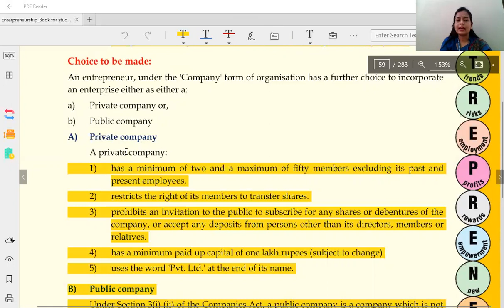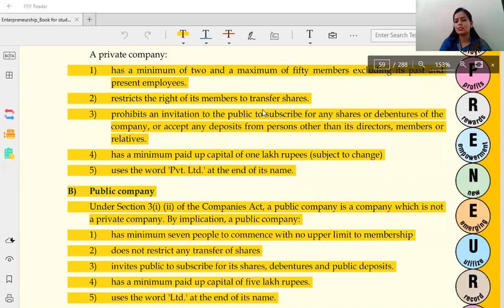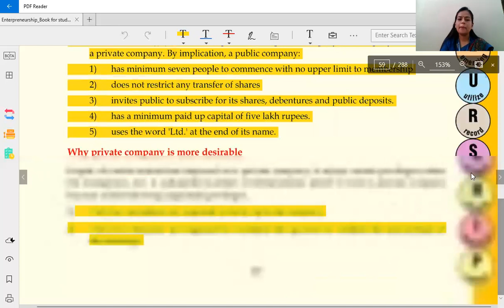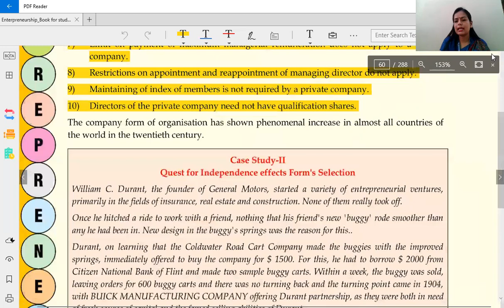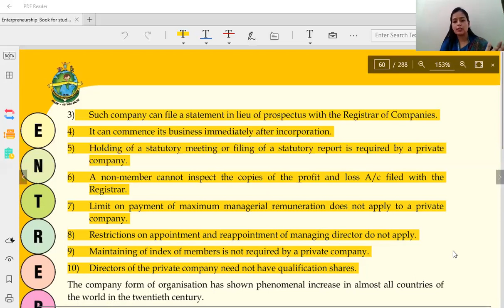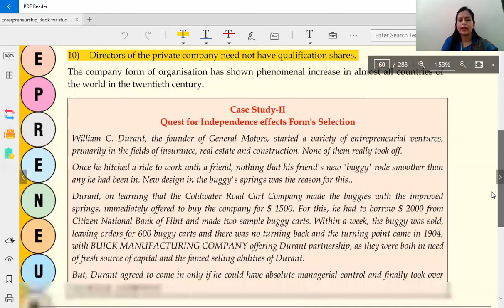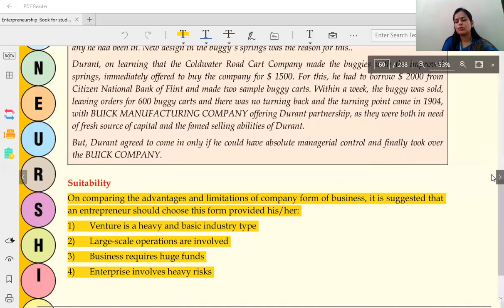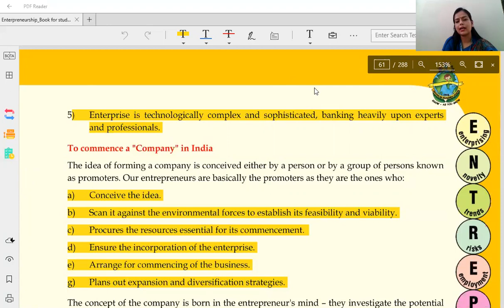Class XII - Entrepreneurship - Chapter 2:Entrepreneurial Planning: Part VI